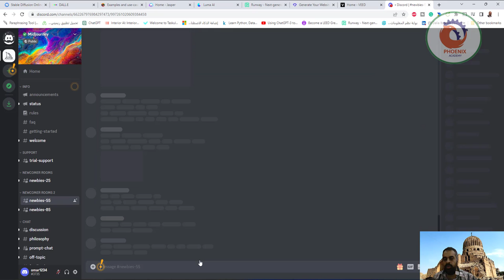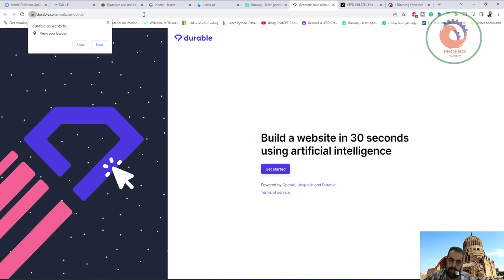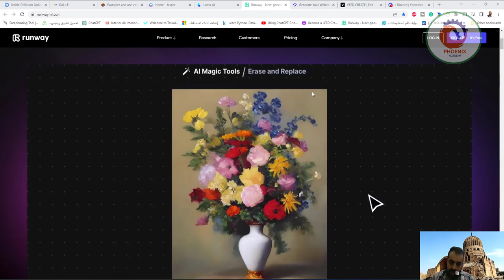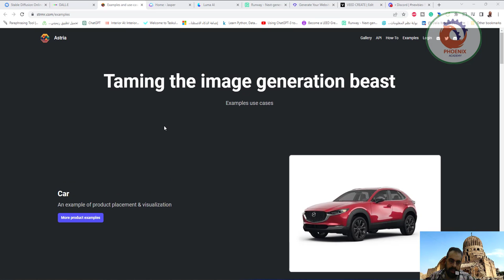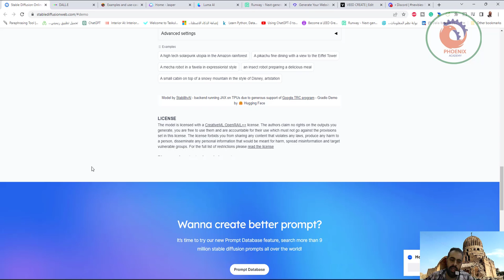افضل مواقع الذكاء الاصطناعي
❤️ روابط التواصل
✅ انستجرام